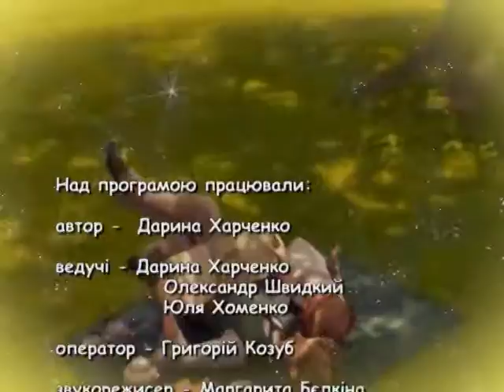Вечірня казка на 13 08 16